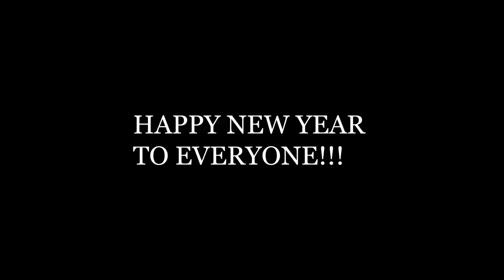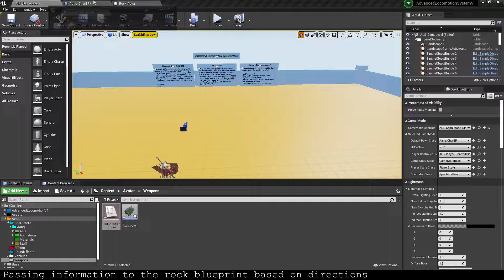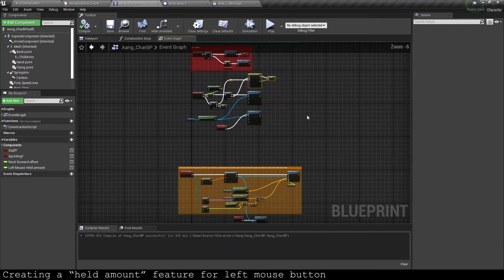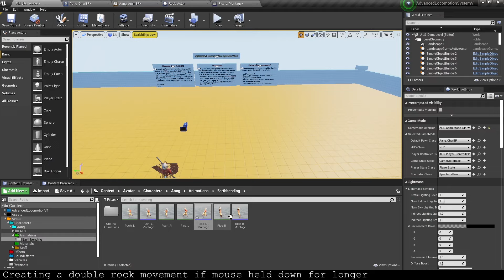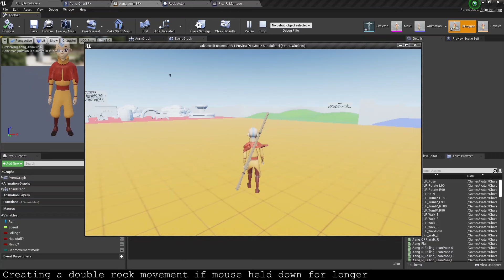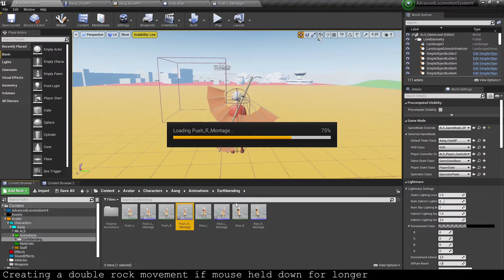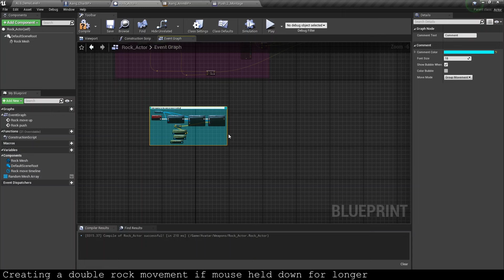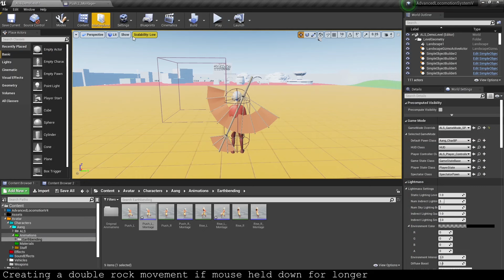Earthbending in UE4| Part 2: Heavy attacks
Earthbending in UE4 part 2. I continue the rock dash movement in this part by adding a double throw feature. If the left mouse is held down for long enough the player will get 2 rocks, otherwise only 1.